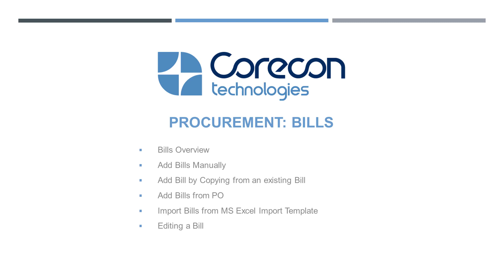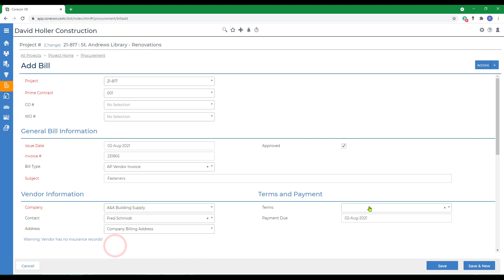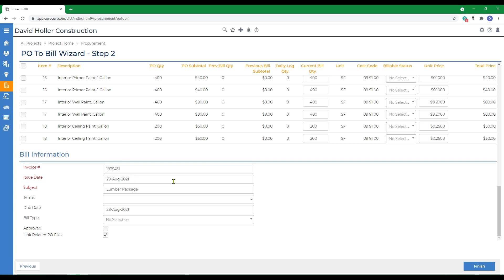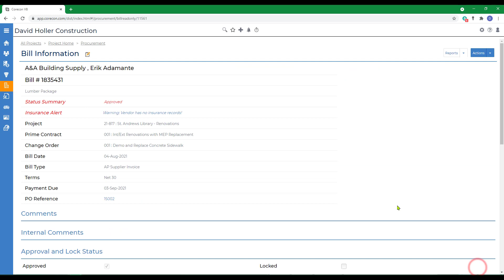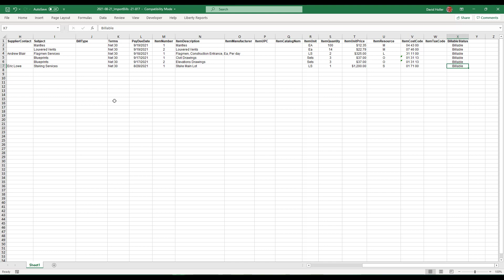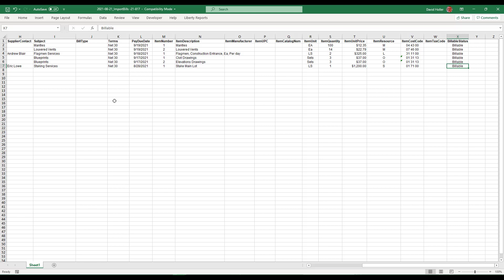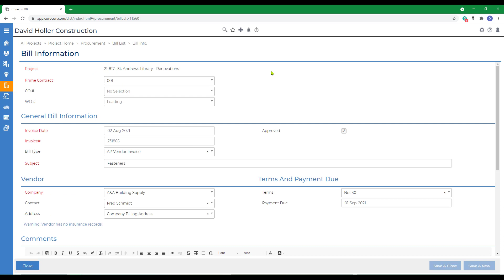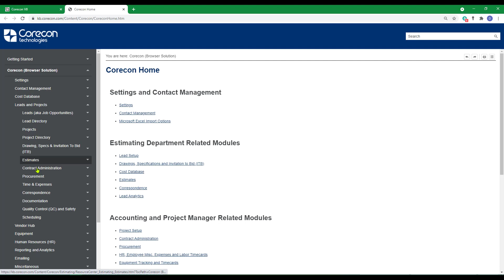Bills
Need more Training?
Sage University offers the convenience of being your all-inclusive destination for Sage Construction Management (formerly CoreCon) Training.